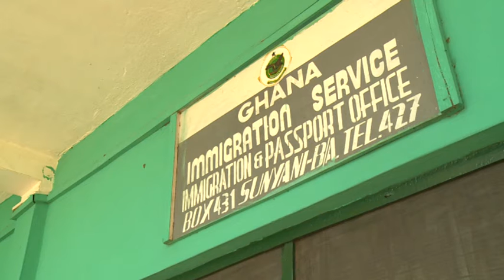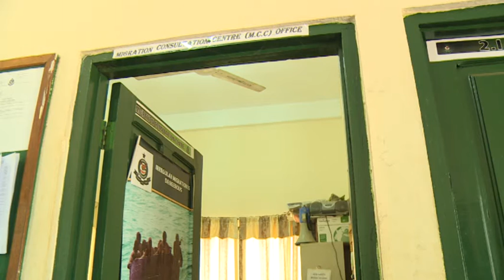Ghanaians Dream of a Better Life in Europe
Population dynamics in Ghana are changing rapidly, impacting its migration patterns. Increasing numbers of young Ghanaians are risking their lives journeying irregularly through the Sahara and across the Mediterranean in search of opportunities abroad. With many porous borders and the mandated free movement within the ECOWAS region, Ghana is now a country of origin, transit and destination for human trafficking and smuggling.

This video profiles the experiences of both returned and potential Ghanaian irregular migrants. It brings attention to the migration management challenges faced by the Government of Ghana; and the IOM supported and EU funded GIMMA project aimed at strengthening the institution capacities of the Ghana Immigration Service (GIS) through training officers on relevant laws, equipping border posts, improving the training environment, as well as establishing migration data sharing mechanisms and building the national capacities to conduct outreach on safe migration.